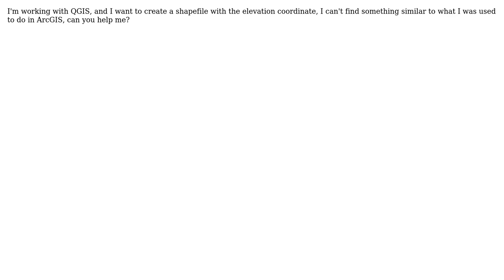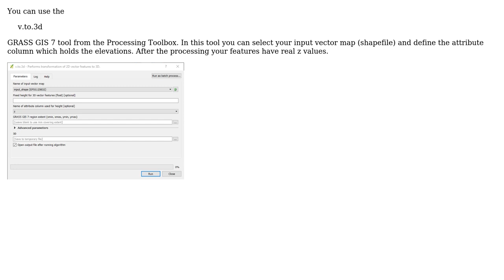GIS: How to create shapefiles with z coordinate with QGIS? (2 Solutions!!)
GIS: How to create shapefiles with z coordinate with QGIS?

With thanks & praise to God, and with thanks to the many people who have made this project possible! | Content (except music & images) licensed under CC BY-SA | Music | Images & others | With thanks to user Vaiaro user user24821 user Ryan Garnett user nmtoken and the Stack Exchange Network Trademarks are property of their respective owners. You are responsible for your own actions.